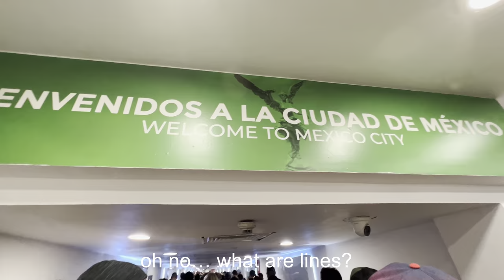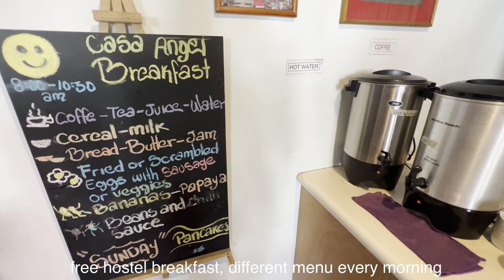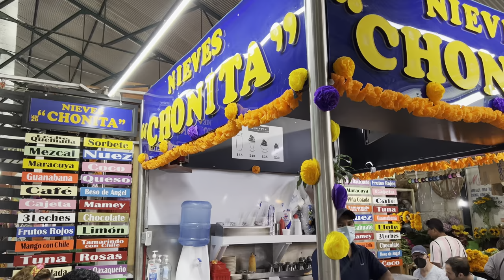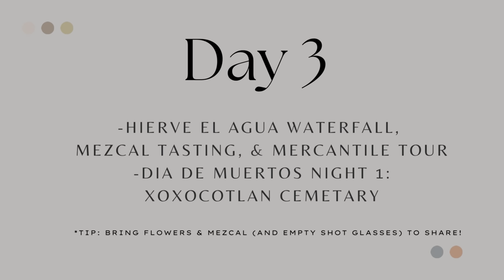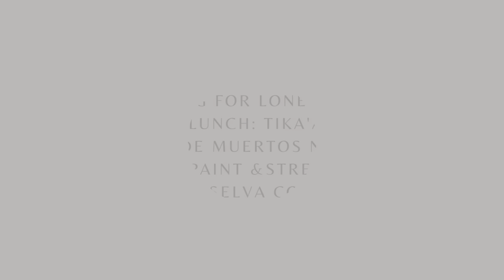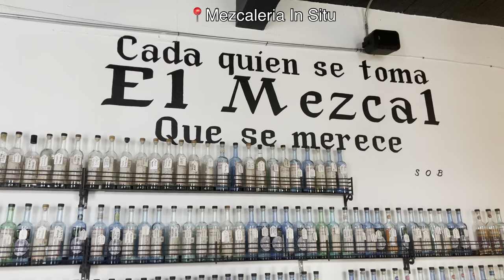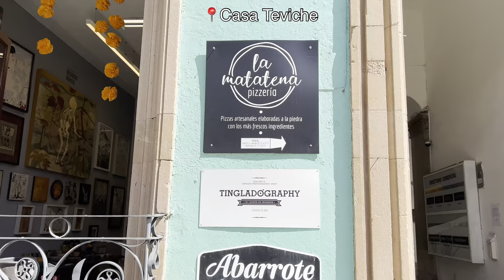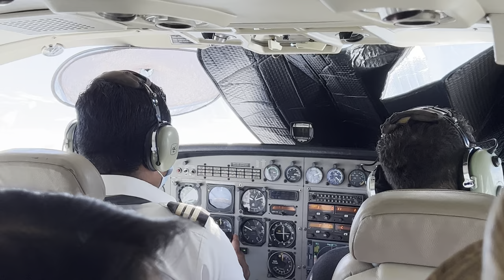Oaxaca Day of the Dead 2022 💀 Dia de los Muertos - Mexico Travel Vlog ep 1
Finally checking oaxaca day of the dead off my bucket list after seeing photos on instagram of hierve el agua and watching disney’s coco. I’m so grateful to celebrate dia de muertos with local families at xoxocatlan cemetary and be a part of this beautiful tradition and culture. iId choose day of the dead over halloween in the US any day. I’ll have videos of just the oaxaca street food and the hierve el agua tour we took coming out soon!

Our friends did this cooking class and LOVED it: Traditional Oaxacan Cooking Class with Market
My favorite travel credit card that gives me points to book flights and free lounge access with Priority Pass: the Chase Sapphire Reserve credit card
Save on shopping with Rakuten get $40 bonus now!